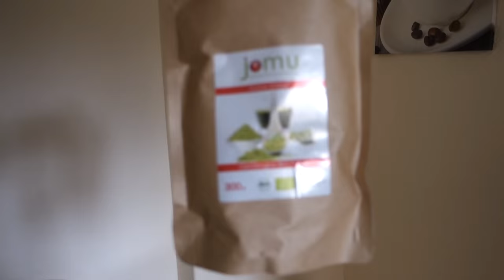Tapia´s Bulk Vlog #10| Gerstengras | PullDay mit FitnessEugen